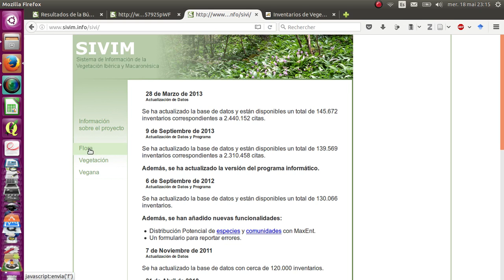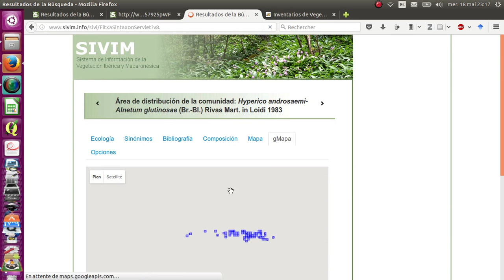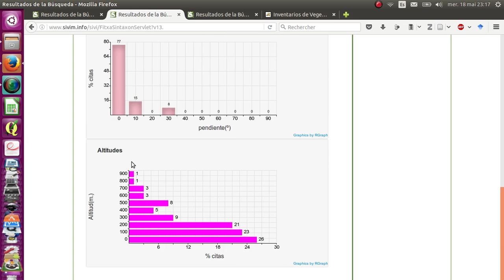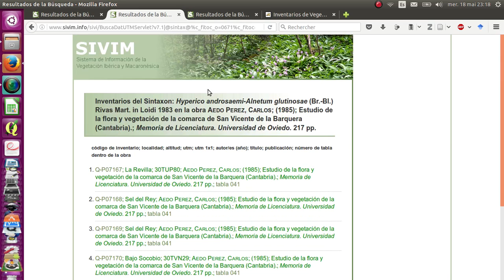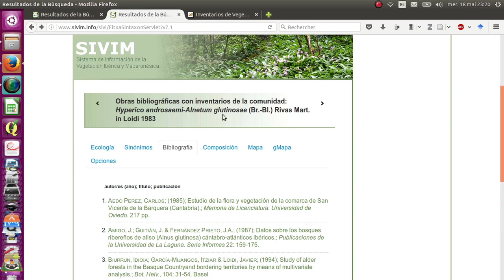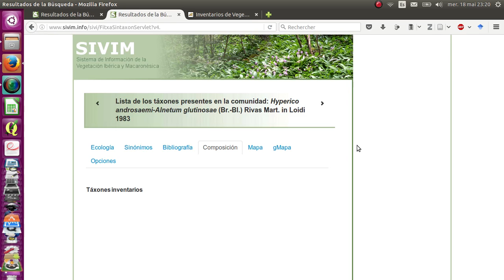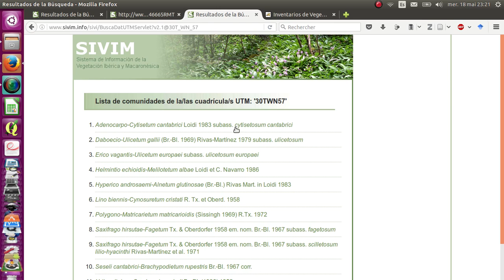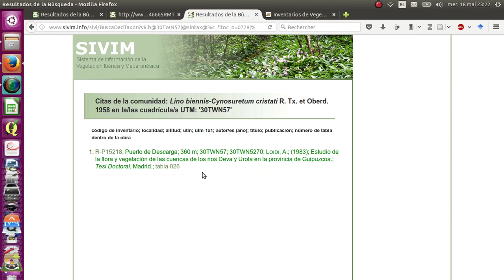Présentation du SIVIM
Qu'est-ce que le SIVIM - Système d'Information sur la Végétation Ibérique et Macaronésienne : principales fonctionnalités de recherche et mode d'affichage des résultats.